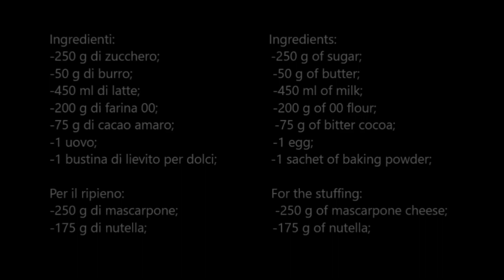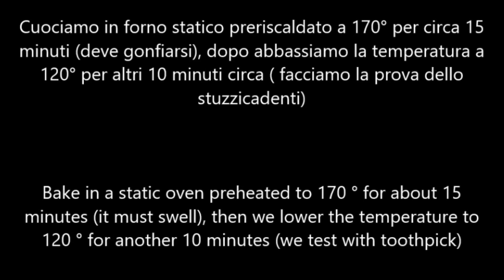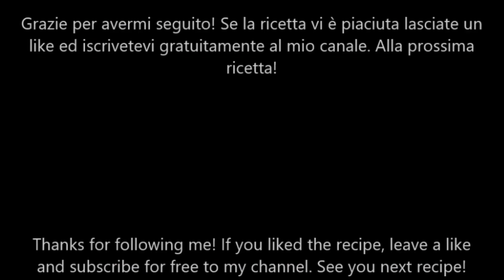Torta moretto (ripiena con mascarpone e nutella)-Moretto cake (filled with mascarpone and nutella)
Torta moretto
La torta moretta è una soffice torta al cacao ripiena di Nutella e mascarpone. Una ricetta facile e veloce da realizzare per un dolce da merenda dedicato a tutti i golosi.

Ingredienti:
-250 g di zucchero;
-50 g di burro;
-450 ml di latte;
-200 g di farina 00;
-75 g di cacao amaro;
-1 uovo;
-1 bustina di lievio per dolci;
Per il ripieno:
-250 g di mascarpone;
-175 g di nutella;

Moretto cake
Moretto cake is a soft cocoa cake filled with Nutella and mascarpone. A quick and easy recipe to make for a snack dessert dedicated to all gourmands.

Ingredients:
-250 g of sugar;
-50 g of butter;
-450 ml of milk;
-200 g of flour 00;
-75 g of bitter cocoa;
-1 egg;
-1 sachet of yeast for sweets;
For the stuffing:
-250 g of mascarpone cheese;
-175 g of nutella;